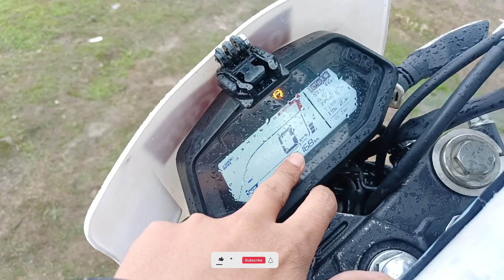Jhandai Mariyo😱 || Extreme off-road ride to Hill || Drone shots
Let's hit 10k soon ❤️

Thank you for visiting Sandeep Diaries .